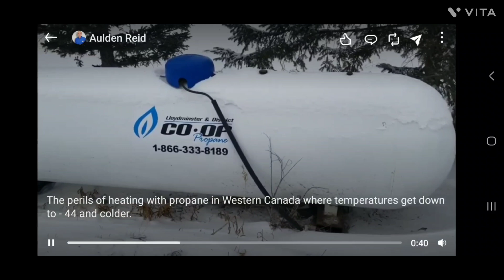Cold temperatures cause your propane to gel.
In weather of minus 44 degrees Celsius, your propane inside your tank will stop gasifying and stop flowing to your house. Safely adding a small amount of heat will keep the temperature above this critical point and prevent a shutdown of your heating system.